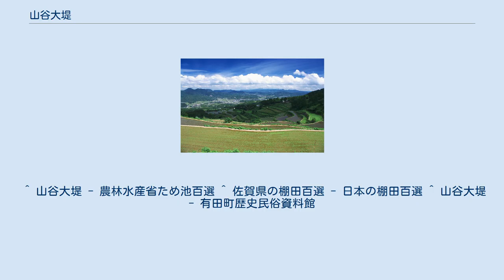山谷大堤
岳の棚田 山谷大堤（やまたにおおつつみ）は、佐賀県西松浦郡有田町山谷切口にあるため池である。
2010年（平成22年）3月25日に山谷大堤として農林水産省のため池百選に選定され。
また、上流は1999年（平成11年）に岳の棚田として日本の棚田百選に選定されている。
 山谷大堤は山谷切口にあり、国見山の中腹に位置し、湖畔に建っている多くの石碑に明確に歴史が刻まれており1684年（貞享元年）当時の山谷村の人々が力を合わせて造り上げたことが記されており、「善女龍王」という文字が刻まれている、「善女龍王」というのは雨の神、竜神の化身で神泉苑に残る空海の法力比べ伝説に由来があるといわれている。
江戸時代より旱魃に襲われた時、黒髪山で雨乞いを行っていたため、同山にあった寺の僧侶が建立したと伝わり碑文に「半蓑雨」とあるようにこの池が古くから下流の旱魃の被害の軽減に役に立ってきた。
 後方にはさらに4基の石碑が立っており、1908年（明治41年）や1933年（昭和8年）石碑には決壊による改修工事の記録があり、現在で45haの水田の灌漑に利用されている。
池は灌漑のほか治水や防火用水としての利水機能も担っている。
 1650年（慶安3年）頃を起源とする、渇水時の雨乞い祈願の神事である山谷浮立の伝統芸能が継承されており、現在では毎年の夏と秋祭りに集落の持ち回りで氏神に奉納してる。
 また、五穀豊穣を感謝するお日待祭りなどが当番農家で催され、農村文化を色濃く残している。
　 岳地区の棚田は、上流域水源林からの流出水と、上流の溜め池を水源として、棚田は岳地区により共同管理となっている。
1996年（平成8年）開催の第2回「全国棚田サミット」を契機に地域の若手グループにより「岳信太郎棚田会」が発足し、荒廃化しつつある棚田の状況に対する理解を、都市住民に呼びかけることとし、会では、都会では味わえない農作業（田植え、稲刈り）や自然戸歩む生活の理解を深めるため、棚田オーナー制を展開している。
また、現在実施中である「中山間地域総合整備事業」において、岳地区に棚田を活用した体験農園を整備する計画である。
 当地区の上部には国見道路が通過しており、眼下に望む風情は、棚田形状の美しさと点在する集落とが一体となり、農村の原風景が未だ残る。
法面には、堅固な石積みが施されており石積みの技法は、布築、谷築、その他幾通りかの方法が用いられており、現在も地域に継承されており周辺地域を含んだ農村景観の美しさに秀でている。
 良質な水資源の活用と牛糞の堆肥やレンゲ栽培による緑肥の施用により棚田米の生産を図っている。
 ^ 山谷大堤 - 農林水産省ため池百選 ^ 佐賀県の棚田百選 - 日本の棚田百選 ^ 山谷大堤 - 有田町歴史民俗資料館